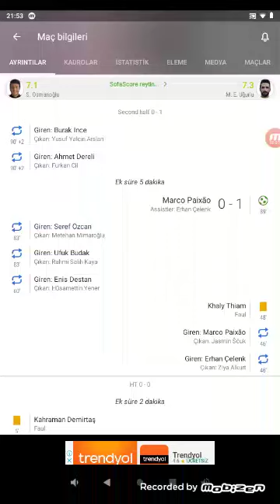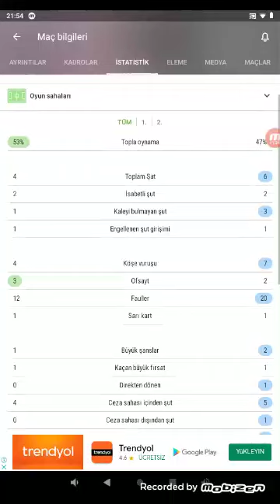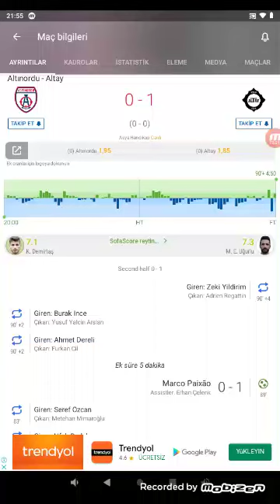Altınordu 0-1 Altay - Maç Özeti / 1. Lig Play-off Final / 2020/21